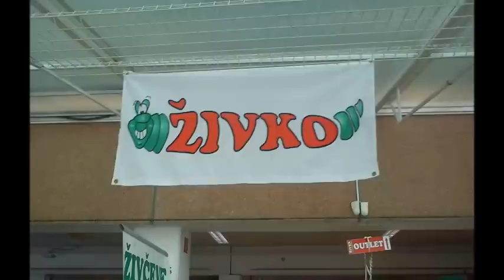Kurnik , projekt družine Vidmar, 2013